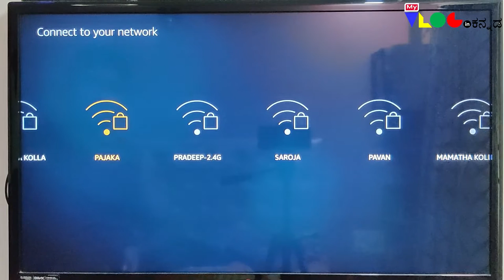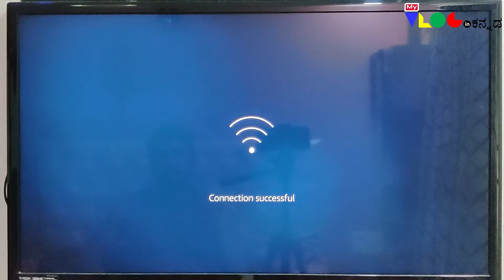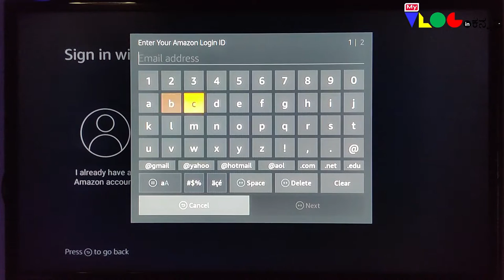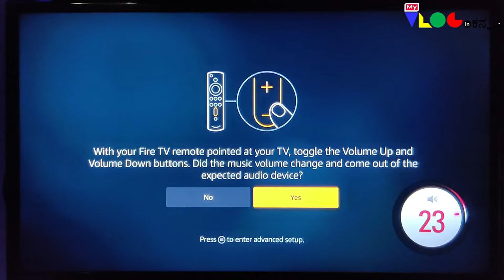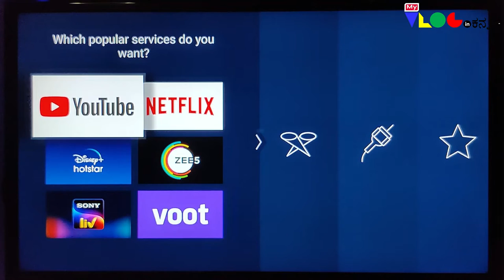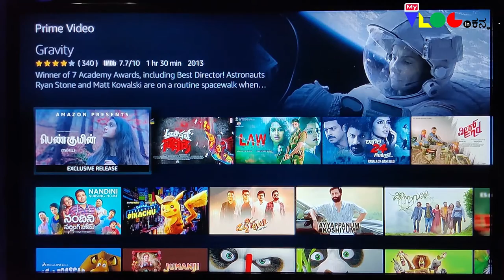Fire TV Stick streaming media player | Installation Guide in Kannada | Alexa Voice Remote